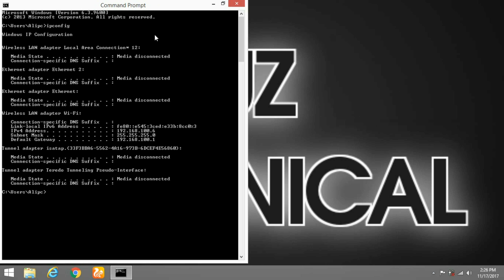HOW TO FIND IP ADRESS OF MY PC OR LAPTOP | EASY | FAST| COOL